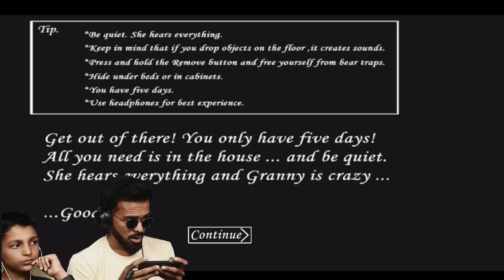"Survive Granny's Deadly Trap! | क्या आप डर से बच सकते हैं?"